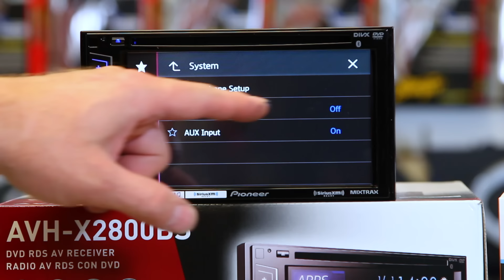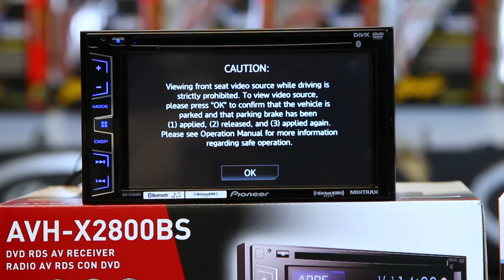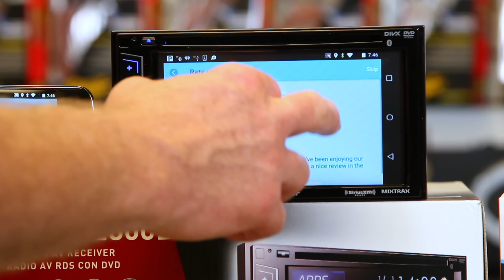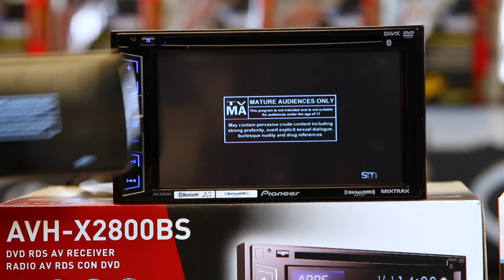How to use Miracast on the Pioneer AVH model radios or any radio with an AUX input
Do you want to watch Netflix, Hulu, or any this else on your phone on you radio? Do you have a Android Phone? Well if the answer is yes then check out our video on MiraCast. MiraCast lets you seen share your phone screen on your radio screen. Best of all it is wireless from the phone, you just need the HDMI dongle plugged into the AV inputs on your radio, So check it out.

Belkin Miracast

search-Dual DMH25 Dualcast WIFI Dongle for Dualmirror Technology

iSimple Medialinx

CA-C3av cable